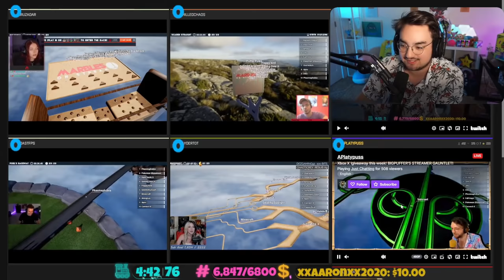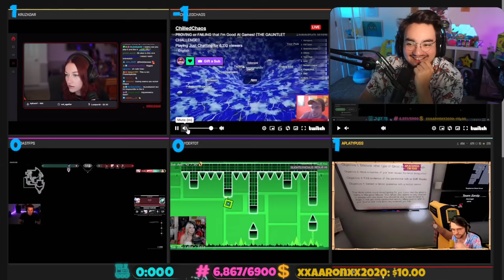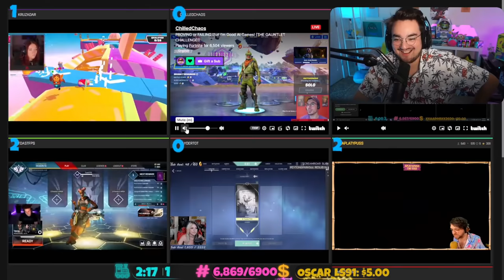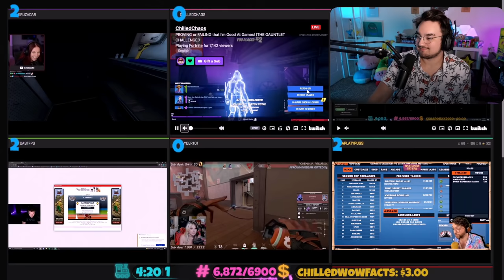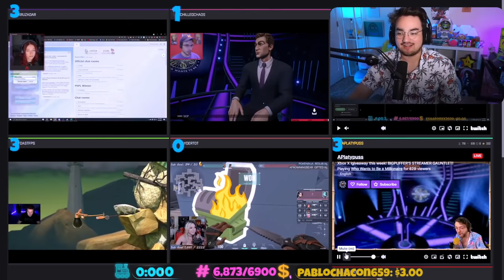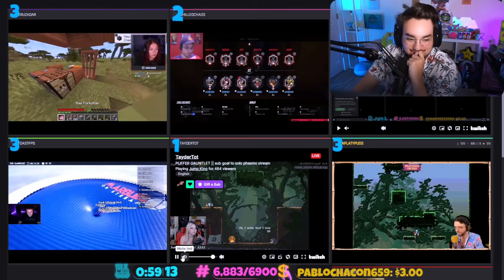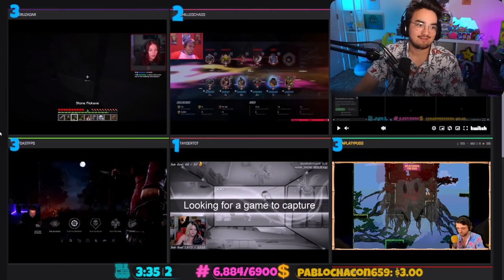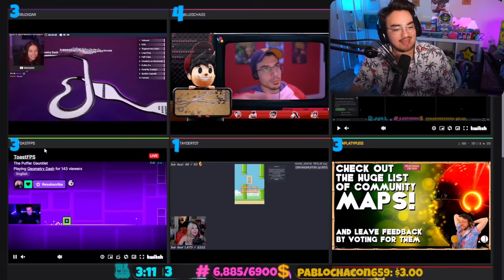The Ultimate Comeback Story (Puffers Gauntlet #4)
I started my own show, and it went so well and I'm so grateful. I hope you guys enjoyed and if you did PLEASE leave a like because if you like I'll know y'all want more